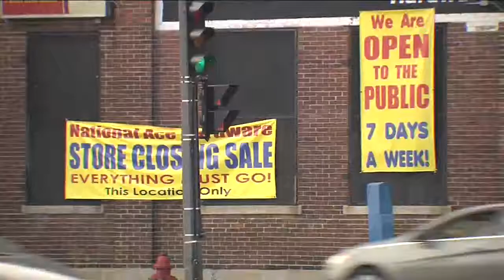Bucks Arena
Katie Crowther reports